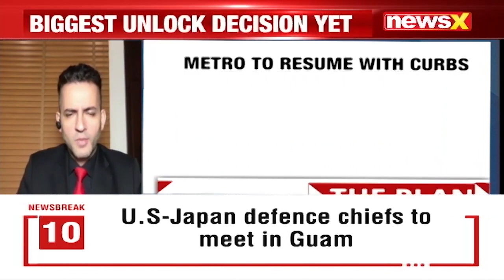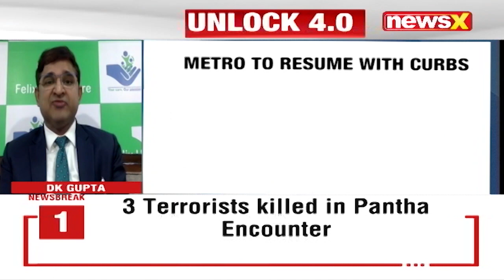Delhi to Get Lifeline Back | Metro Re-opening Pragmatic or Hasty? | Dr. D.K. Gupta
The Delhi Metro Rail Corporation will resume train operations after a hiatus of over five months from September 7, with the MHA allowing Metro services in a graded manner under the Unlock 4.0 guidelines.